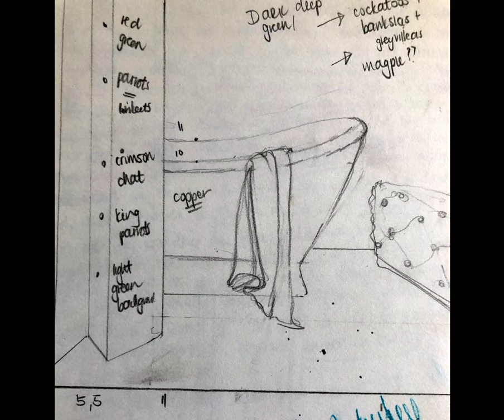"The Green Room" at Billabong Boudoir by Kobie Bosch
A look behind the making of 'The Green Room' by artist, Kobie Bosch. "We miss the experience of going to the theatre in these days of social isolation. There is nothing quite like the energy and immediacy of a live performance. In this painting I have imagined a green room where performers are waiting to get ready for their performance on stage. The performers are flamboyant, colourful, some quite racous. You can find crimson chats, cockatoos, magpies and king parrots on the set, along with a shy introvert - a lyrebird. A real cocktail for drama!"‘
The Green Room”102 x102 cm
Oil on Canvas